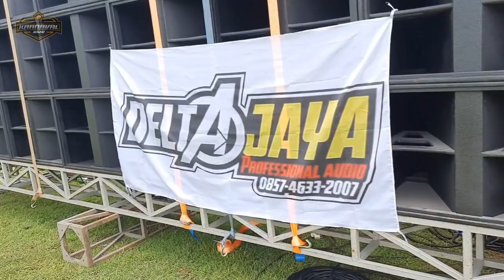PESERTA TAKBIRAN SUMBERSEWU | CEK SOUND DELTA JAYA AUDIO